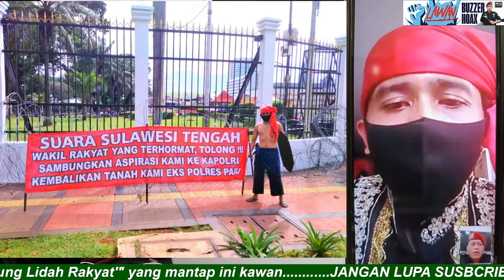HEBOH. EKS PRAJURIT ELIT TNI AKSI BELA RAKYAT DI MABES POLRI. MPS DI TELEPON, MPS BERIKAN NASEHAT .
Aamiin.

TTD